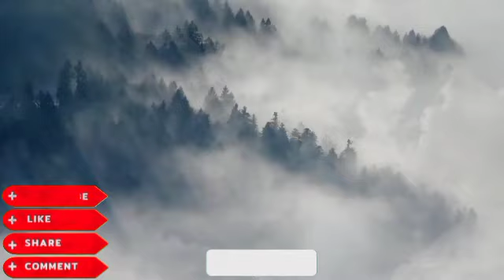Ramadan Gi Sehri Chaba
In this video,You are going to learn the emotional story of Sehri In Ramadan.Enjoy Watching..

RAMADAN THADA SEHRI CHABA

Video Asida Ramadan thadaa SEHRI chaba   gi mataangda Saktam khara taakli. wari asi punna taaminnasi aduga kaanaba  kaya punna louminnasi.ALLAH amasung mahaki nungsiba  Rasool S.A.W.gi apaambada punsi lenba ngamnaba hotnasi.Inshallah!